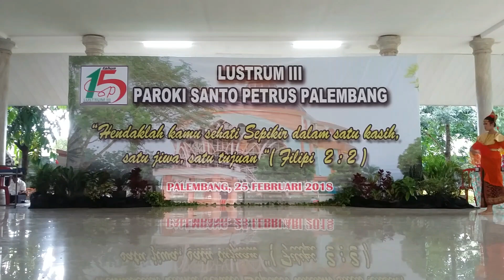Tari Ya Saman by X-VHS Dancer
ada hari Minggu, tanggal 25 Februari 2018 telah diselenggarakan kegiatan Misa Lustrum III Paroki St. Petrus Palembang dan dilanjutkan dengan pesta rakyat warga/umat Paroki St. Petrus Palembang dengan berbagai hiburan; salah satunya adalah hiburan tari kreasi daerah  "Tari Ya Saman  DItarikan  oleh Veroinica Viona, Jennifer dan Monica Oktavia Wijaya serta didokumentasikan oleh Wong Aneh (Ag,.Rudy S.).